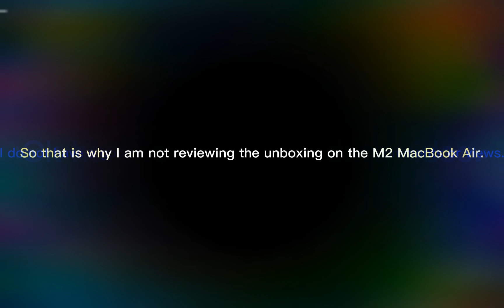Update (Part 4) [LAST]